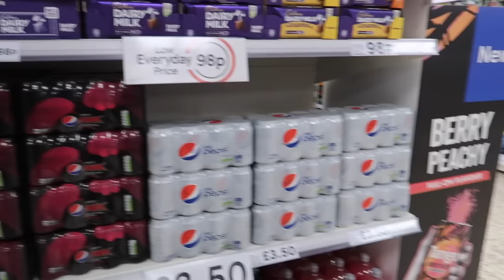IF IT FITS in your BASKET.. I'll BUY IT!!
Think the kids have got the hang of this challenge now and knew exactly what they wanted to buy!